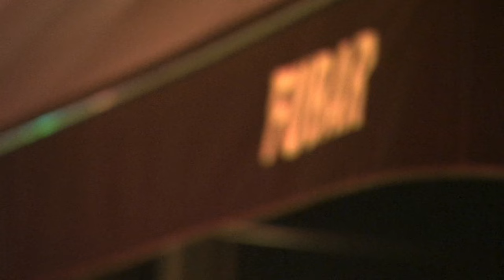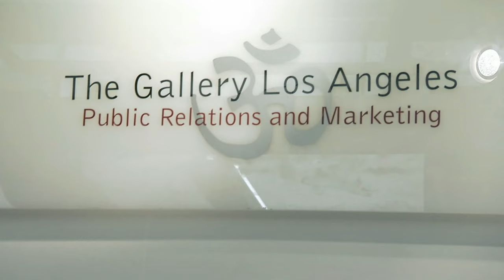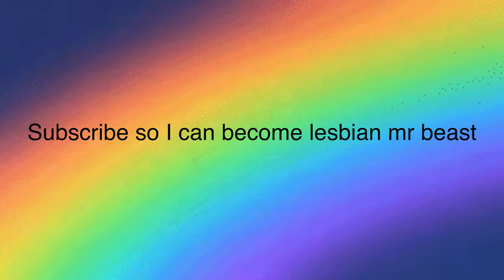The Real L Word Pilot Recap S1 Ep 1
Recap of Season one Episode one of The Real L Word | This pilot is a banger as we meet Whitney, Rose, Mikey, Tracy and Nikki & Jill. At the end of the episode Whitney, Rose and Tracy all end up at the same bar together and it ends up causing some drama between Sara and Whitney. Come down this Real L Word journey with me as I recap each episode and have some sapphic fun while doing it!

Comment who your favorite cast member of season 1 is.